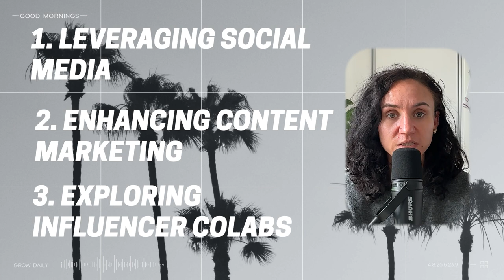Three proven growth strategies for free - including how to colab with influencers for better growth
If you’re looking to reduce your spend whilst still overachieving on your marketing goals then this video is for you!

In an age of barbie-core and billion-dollar budgets, do you feel like you’re constantly falling behind competitors with deeper pockets, don’t worry you’re not alone, a staggering 66% of small businesses cite limited marketing budgets as their biggest challenge? But money doesn’t grow on trees so how do you overcome this without selling a kidney or signing yourself up for only fans feet pics…… well you watch this video

This video will introduce you to the three most impactful free marketing strategies, show you the impact they have and also give you a step by step guide to implement them yourself.

This video is also going to show you the better, more value driven way that you should be working with influencers and colabs. All for free

Head over to my gumroad to grab yourself some free templates

I teach you more of this in my Udemy Course - so head over and enrol by using this

Hey there! 👋 I'm Gina, a Marketing Director from South London. With over 15 years of experience in the fast-paced world of Start Ups and Scale Ups, I've been the driving force behind transforming mere concepts into multi-million dollar brands. 💡🚀

I'm on a mission to demystify the world of marketing and make it accessible to everyone, regardless of their time constraints, budget, or existing skillset. I firmly believe that marketing shouldn't be a complex labyrinth that leaves you feeling lost and overwhelmed. 🙅‍♀️

That's why I'm here to break down the core marketing skillsets into easy-to-understand, actionable lessons that you can apply to your own business. I'll be your guide, providing you with the tools, systems, and processes you need to succeed in the exciting realm of marketing. 📈💪

But here's the best part - I'm committed to making all of these resources as FREE as possible 🎉 I want everyone to have access to the same tools and knowledge that have helped me create marketing magic over the years.

So, whether you're a solopreneur just starting out or a seasoned business owner looking to up your marketing game, I've got you covered. Let's dive in together and unlock the full potential of your brand! 🔓💫

Get ready to experience marketing like never before - practical, accessible, and absolutely thrilling! 🎈